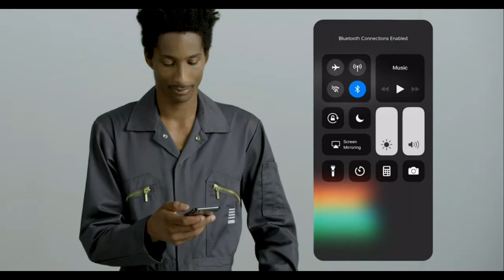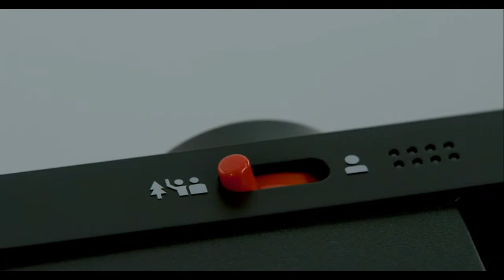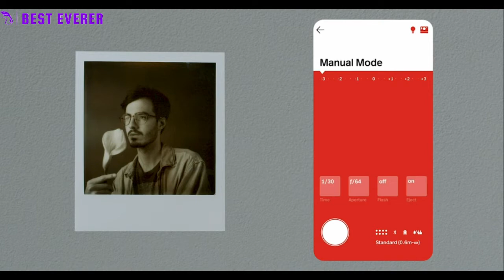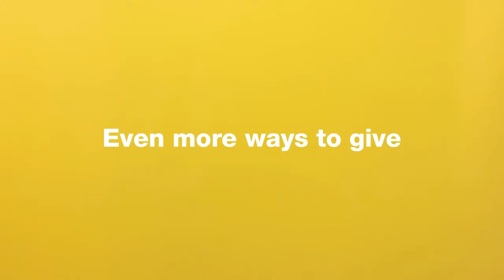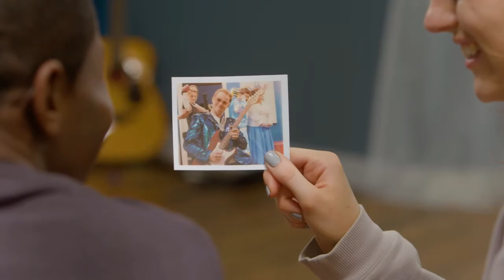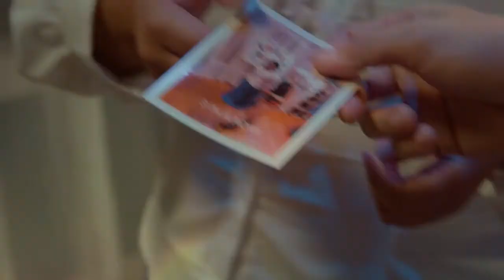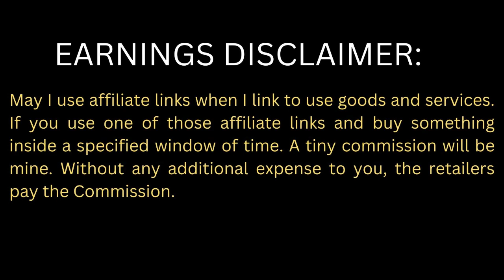Top 5 Best Digital Instant Print Camera 2022 | Bluetooth Camera Gadget Reviews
There are many different types of Classic Digital Camera with print available, each with its own features, advantages, and costs. I studied a ton of reviews, conducted a ton of research, and put together a list of the top 5  Digital Cameras gadget from reputable brands to help you decide. I found these products after doing a lot of research to help people like you. Be sure to read my description if you're interested in learning more about the cost and other details. Watch the video without further ado. Anyone looking for an Smile Classic Digital Instant Camera has a lot of good options, and the Digital Print Camera  is one of them. Much appreciation for your attendance. I'll see you in the following video.

⭐: We make use of Amazon One Link, which functions in more than three nations.

▶ The  Best Portable Digital Instant Camera  Is Available Here. We Discussed In The Video:

Best Number 1 🎁  Fujifilm Instax Mini 9 Instant Camera
Best Number  2 🎁    KODAK Printomatic Digital Instant Print Camera
Best Number  3 🎁 KODAK Digital Instant Camera
Best Number  4 🎁 Fujifilm Instax Mini 11 Instant Camera
Best Number  5 🎁 Bluetooth Connected Instant Film Camera
Some  unique products Reviews
I appreciate your time and interest in this video.
Choose Best is a member of the Amazon Services LLC Associates Program, an affiliate advertising scheme created to give websites the opportunity to make money from advertisements and links to Amazon.com.
Bluetooth Film Camera Fujifilm kodak digital Instant# Print#bes#reviews